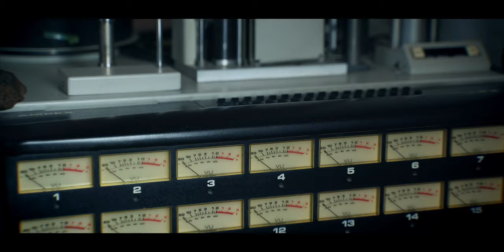ESCAPE IN THE CITY - Women Riding Motorcycles in NYC (EP05: Ria)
Ria is a professional musician, living in New York City. She talks about the struggle and the beauty to follow her passion, working in the music industry.

The project ESCAPE IN THE CITY - Women riding motorcycles in NYC focuses on the personality of each person profiled. Every episode will show a completely different character with a different focus. But all of the women share the same passion for riding motorcycles!

And a big THANK YOU to Josh for letting us filming in his awesome studio: